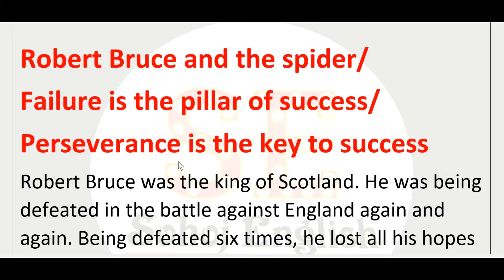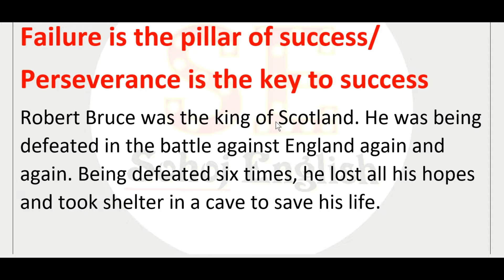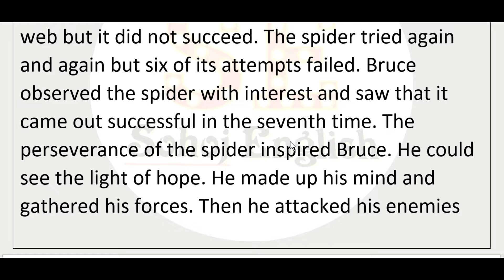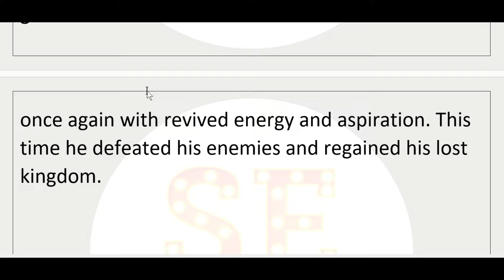Story Of Robert Bruce || Failure is the pillar of success || Robert Bruce and spider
Robert Bruce and the spider/
Failure is the pillar of success/
Robert Bruce was the king of Scotland. He was being defeated in the battle against England again and again. Being defeated six times, he lost all his hopes and took shelter in a cave to save his life.
Lying in the cave, he was pondering over his misfortune. Suddenly he noticed that a spider was trying to reach the ceiling of the cave to weave its web but it did not succeed. The spider tried again and again but six of its attempts failed. Bruce observed the spider with interest and saw that it came out successful in the seventh time. The perseverance of the spider inspired Bruce. He could see the light of hope. He made up his mind and gathered his forces. Then he attacked his enemies once again with revived energy and aspiration. This time he defeated his enemies and regained his lost kingdom.